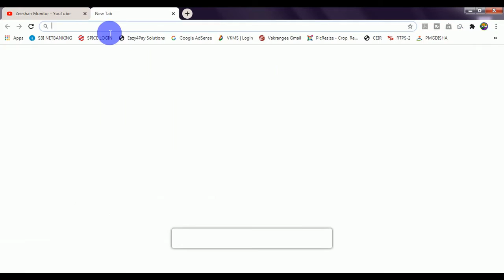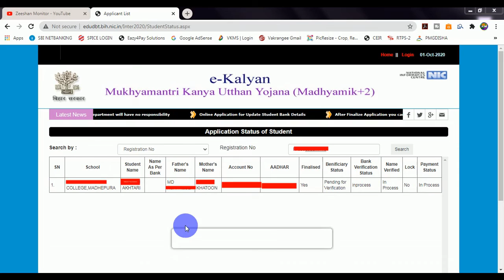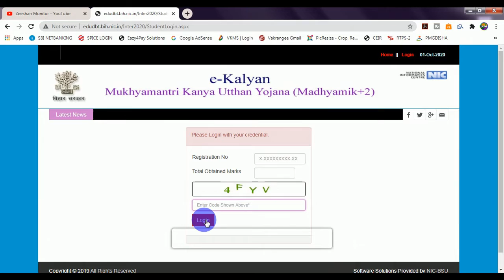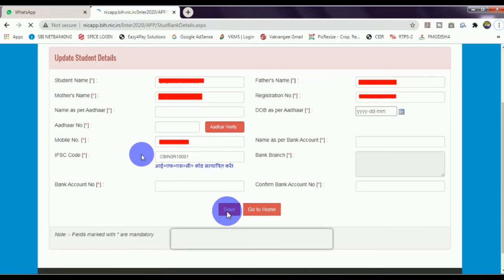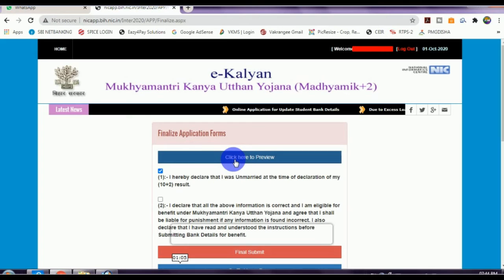मुख्यमंत्री कन्या उत्थान योजना 2020 Sabhi ka application Reject ho gaya phir se reapply Kaise Kare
मुख्यमंत्री कन्या उत्थान योजना intermediate 2020 Sabhi ka application Reject ho gaya hai phir se reapply Kaise Kare

मुख्यमंत्री कन्या उत्थान योजना : - मुख्यमंत्री बालिका (माध्यमिक+2) प्रोत्साहन योजना 2020 के लिए आवेदन करें. (Link- 1) -

मुख्यमंत्री कन्या उत्थान योजना : - मुख्यमंत्री बालिका (माध्यमिक+2) प्रोत्साहन योजना 2020 के लिए आवेदन करें. (Link - 2) -

THANKS FOR WATCHING